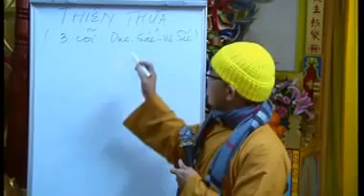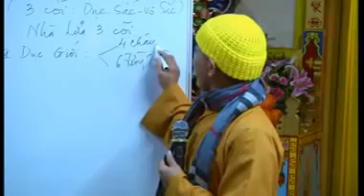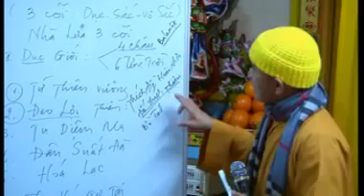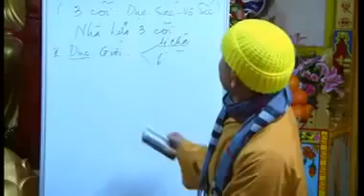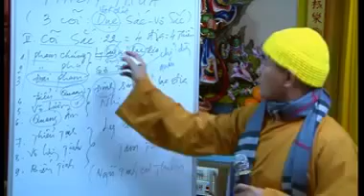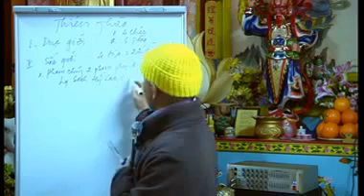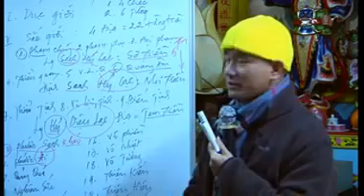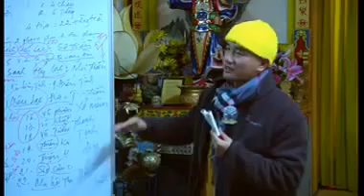Sử 33 Vị Tổ Thiền Tông Phần 1 ĐĐ Thích Thiện Xuân giảng tại Syndey Úc Châu,